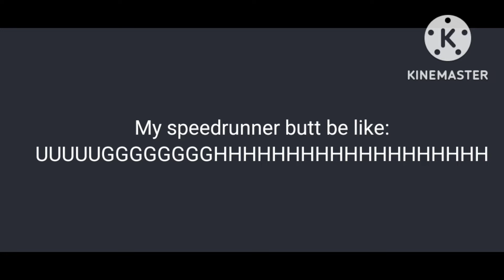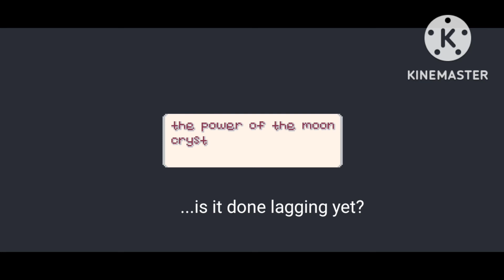Captain Kallio exposed Lord Iridum 😪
I simp for Lord Iridum.  Shut up.